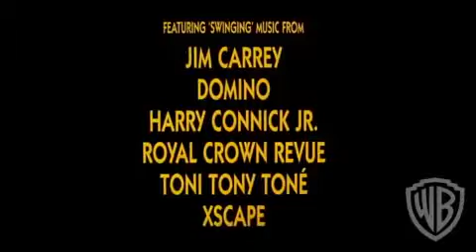The Mask - Куртец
Мэшап трейлера к фильму "Маска" и трека группы Кровосток "Куртец"